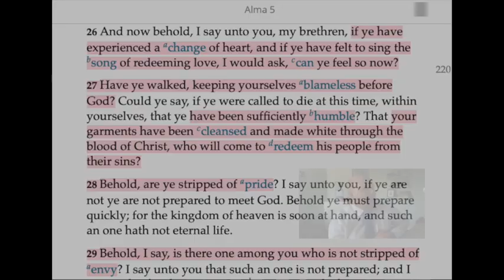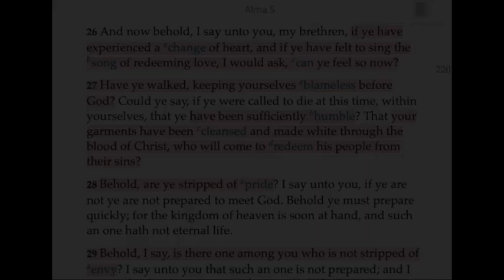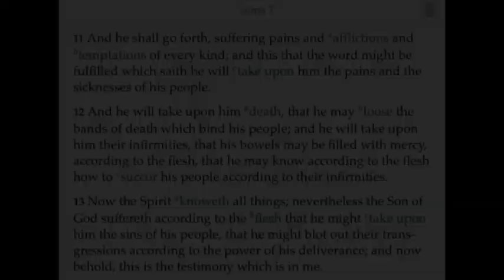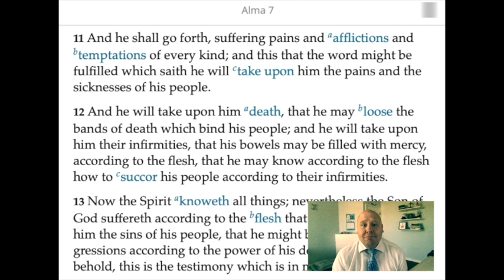Improving Video Conference Teaching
Here are 3 suggestions that will make your teaching and learning suggestions so much better in your next video conferencing lesson with your students.